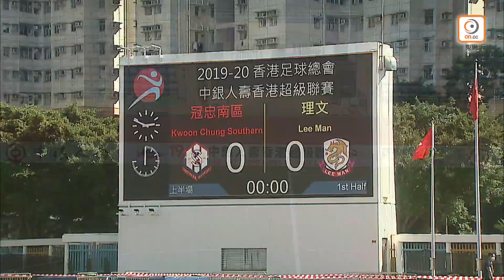賽事精華 Match Highlights | 冠忠南區KC Southern 0：4 理文 Lee Man | 2019-20 港超聯 HKPL | 11/10/2020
漫長的球季終於來到最後一天，理文周日移師小西灣運動場大戰冠忠南區，憑澳門射手梁嘉恆連中三元，以一場4：0的勝仗歡送來季轉任助教的佐迪。該位入籍港腳今仗花了不足1分鐘已取得入球，為自己球員生涯畫上完美句號。

經過兩場失利之後，球隊今仗輕裝上陣，與對手爭奪聯賽殿軍一席。最後一次上陣的佐迪戴上隊長臂章正選掛帥，只花了40秒便憑一次美妙組織，近門接應基華尼頓妙傳撞入空門，為球隊先開紀錄。之後鄭兆均再把握對方防線漏洞窩利勁射，惟被門將及時封位接去。另一邊廂門將袁皓俊亦繼續有穩定發揮，先救出史提芬彭利拿的罰球，再飛身擋走許宏鋒的冷箭。完半場前球證指夏志明在中場爭球時犯規，並以紅牌將他趕離場，令球隊餘下時間有以眾凌寡優勢，成為今仗大勝關鍵。

戰至50分鐘，教練團決定以梁嘉恆換入佐迪，他與隊友一一擁抱後，親手為顏樂楓戴上隊長臂章，離開球場時再接過主教練陳曉明送上的一束鮮花，以簡單又隆重的方法完結球員生涯。梁嘉恆上陣後表現也沒令佐迪失望，他59分鐘接應鄭兆均傳送，巧妙控下皮球後快腳一射，為球隊拉開比分。74分鐘黃俊皓右路突破傳中，梁嘉恆近柱加一腳又得手。3分鐘後基華尼頓左路快放後地波交往門前，梁嘉恆第一時間撞射，皮球中楣底後再彈中嘉恆前額入網，將戰果鎖定為4：0。球隊全取3分後，篤定以殿軍完成今季聯賽，刷新了歷來最佳排名。

主帥陳曉明賽後表示滿意球隊發揮：「今仗是近期發揮比較『爽』的一次，始終我們踢法比較團隊，對體能要求頗高，當復賽賽期較密時，球員體力恢復有影響，所以發揮上也有不足。」陳Sir又為今季作總結：「今季在聯賽及銀牌都曾有機會問鼎，距離冠軍可能只是一兩個失誤之差，不過起碼知道我們是有能力挑戰前列，亦了解到自己的不足。雖然失望也得接受，我們會裝備自己，準備下一季的新挑戰。」